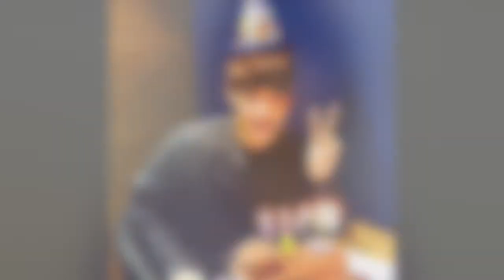KPOP DECEMBER BIRTHDAY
Hi everyone!
So it is finally the end of 2017! And the last KPOP Birthday video, I hope that you like it.

Snow: amybrennzan